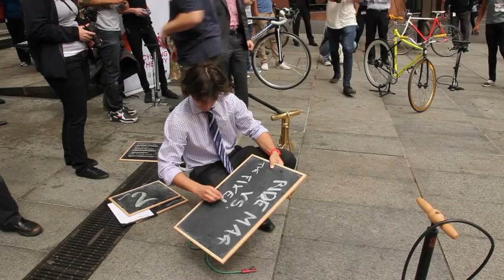Bicycle Mechanics Showdown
The City of Sydney launches the Sydney Rides Challenge event with a bicycle mechanic showdown in Martin Place.

MerJa Media